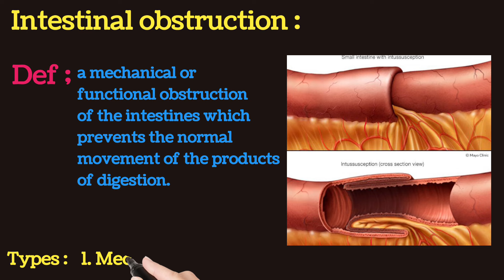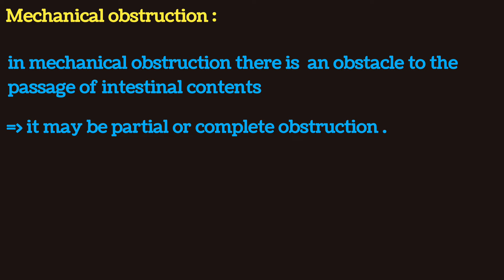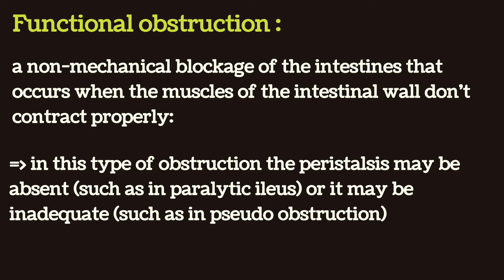intestinal obstruction | bowel obstruction